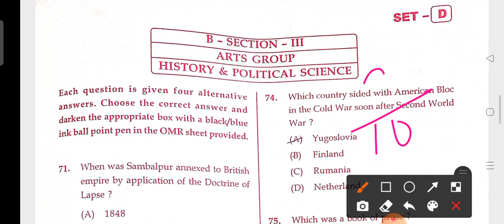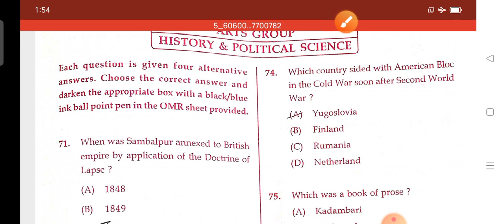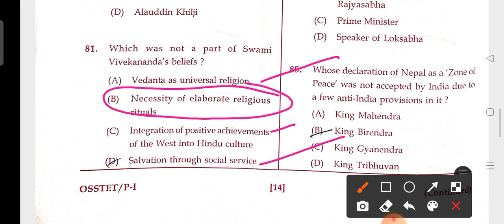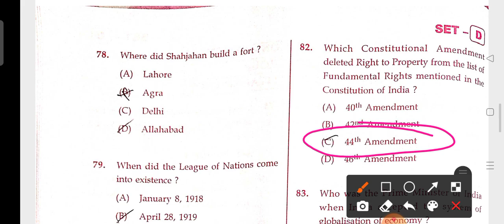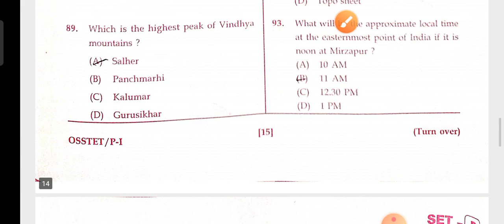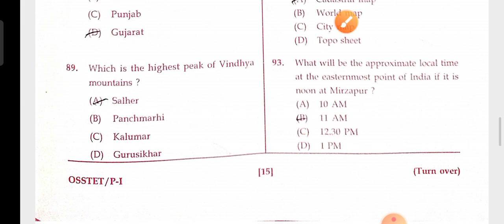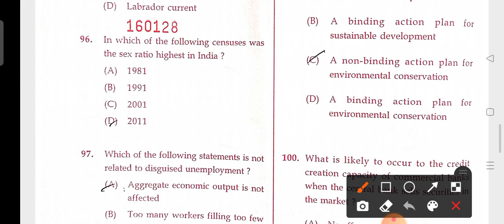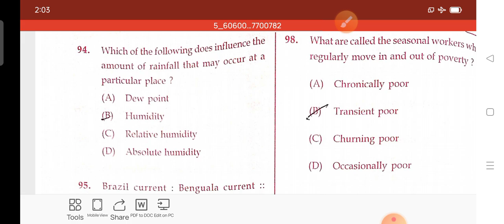OSSTET EXAM 2021-22 !! Social Studies MCQs !! History Geography Economic & Pl. Science MCQs !!